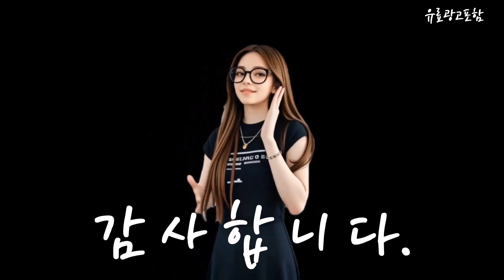모니터24인치 Top10!! 요즘 인기있는 모니터24인치 구매 가격 평점 후기 비교 총정리!!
❤️❤️❤️ 요즘 인기있는 모니터24인치 구매 가격 평점 후기 비교 총정리해 보았어요!! ❤️❤️❤️

[00:06]
10위. 큐닉스 FHD 모니터 60.4cm QX24SD [105,600원]

[00:11]
9위. 디엑스 61cm FHD 모니터 LG ips 패널 [89,000원]

[00:17]
8위. 삼성전자 S24R35A LS24R35AFHKXKR 60.96cm 컴퓨터 모니터 [139,000원]

[00:23]
7위. #60.4cm 24인치 IPS led FHD 모니터 75hz  [139,000원]

[00:28]
6위. LG전자 FHD 울트라기어 게이밍모니터 60.4cm 24GN60R [208,900원]

[00:34]
5위. 삼성전자 24인치 대화면 HDMI 사무용 가정용 FHD [109,000원]

[00:40]
4위. 주연테크 FHD LED 100Hz 모니터 61cm V24FX(무결점) [108,990원]

[00:45]
3위. 주연테크 FHD LED 100Hz 모니터 54.6cm V22FX(일반) [88,990원]

[00:51]
2위. 한성컴퓨터 FHD 프리싱크 리얼 100 모니터 60.4cm [109,000원]

[00:57]
1위. 주연테크 FHD LED 100Hz 모니터 61cm V24FX(일반) [103,990원]